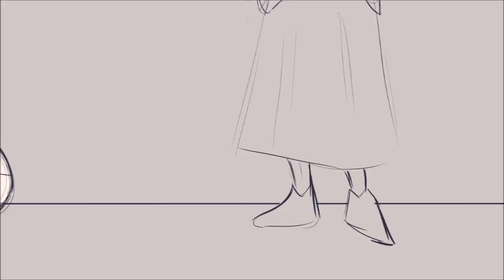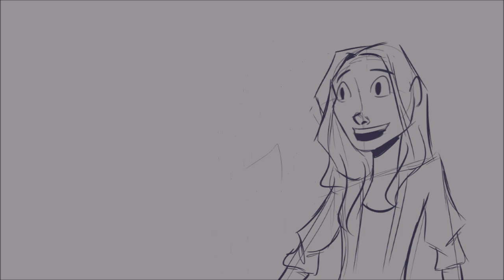You'll Never Walk Alone - The Book Thief Animatic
i like the book thief and all, but i'd rather get dunked on by bees, nicolas cage style, then ever read that book again

anyways, thank youuuuu sparknotes